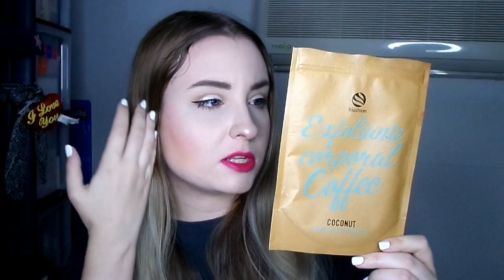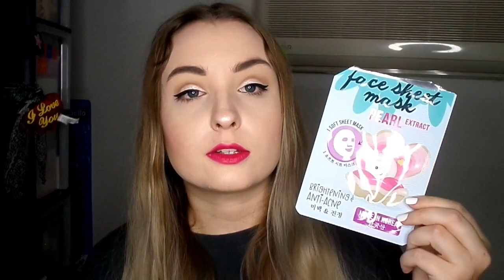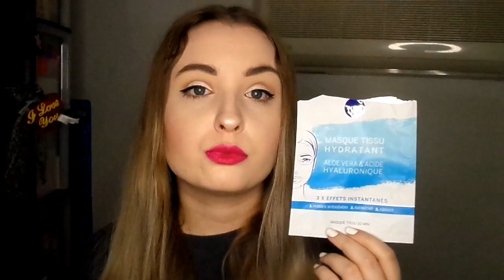♡ PRODUITS TERMINÉS : Mai 2020 🌵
𝐸𝑛𝑣𝑖𝑒 𝑑𝑒 𝑚'𝑎𝑖𝑑𝑒𝑟? 𝑉𝑜𝑢𝑠 𝑝𝑜𝑢𝑣𝑒𝑧 𝑟𝑒𝑔𝑎𝑟𝑑𝑒𝑟 𝑞𝑢𝑒𝑙𝑞𝑢𝑒𝑠 𝑝𝑢𝑏𝑠 𝑝𝑎𝑟 𝑖𝑐𝑖

𝐀𝐮𝐭𝐞𝐮𝐫 : Jason Shaw
𝐓𝐢𝐭𝐫𝐞 : Clouds